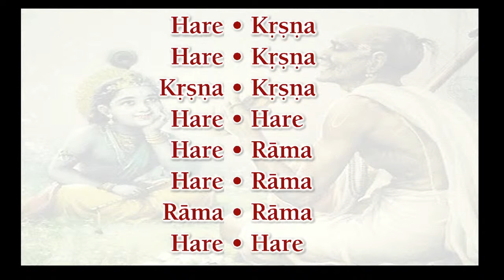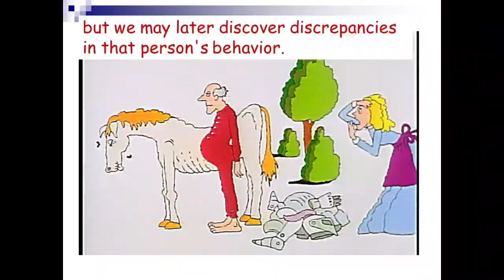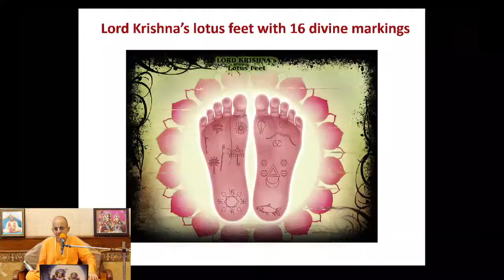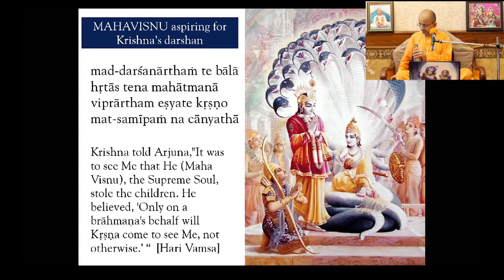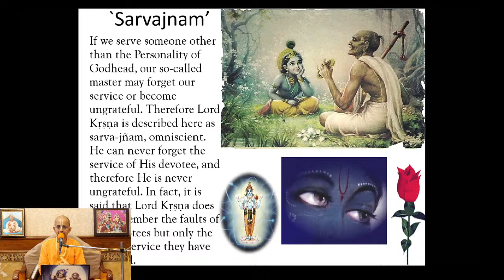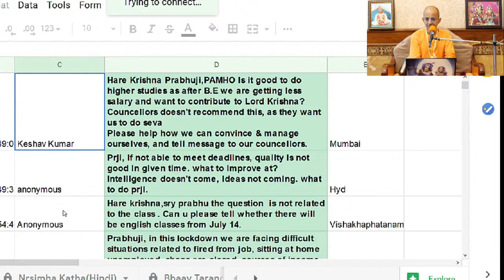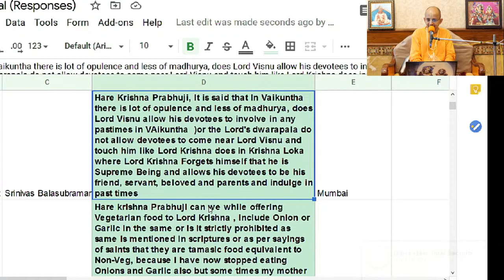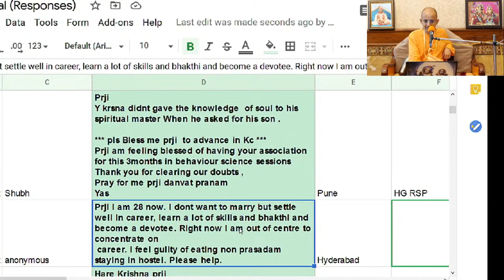Worthy Master Part 2_HG Radheshyam Das